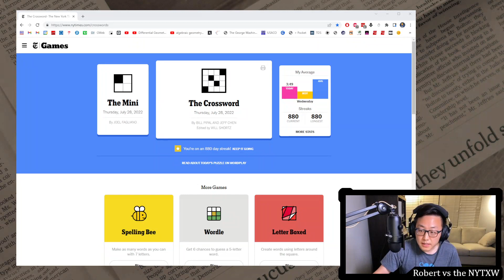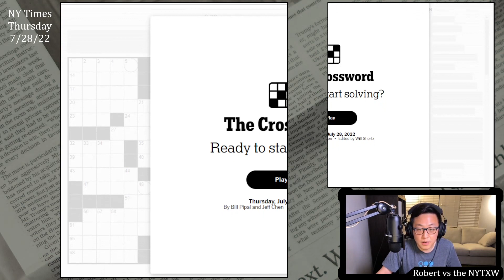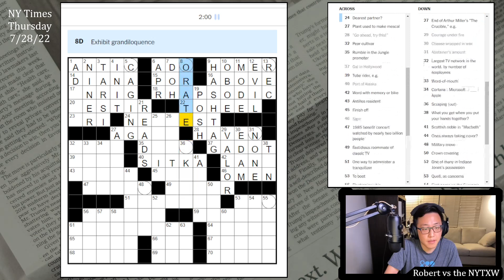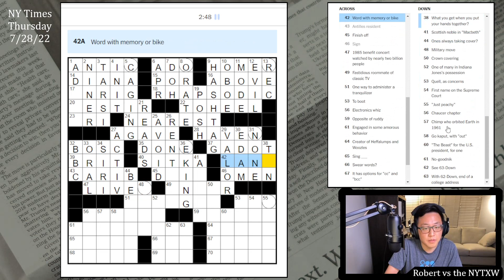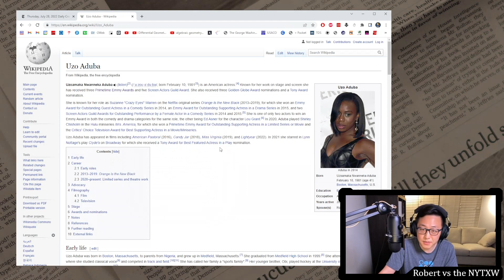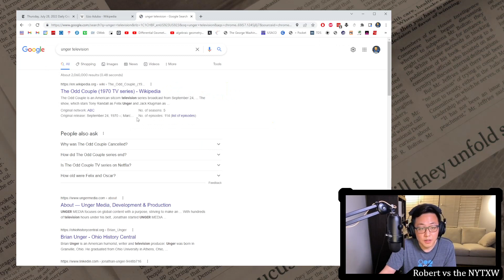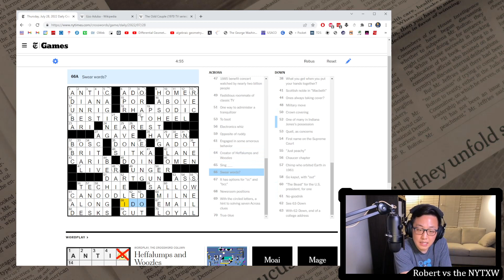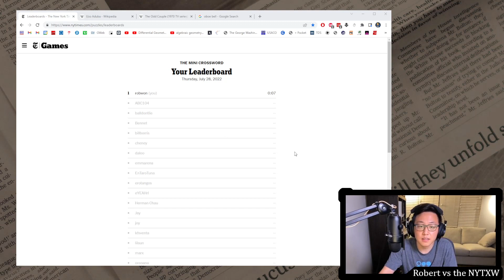I like the gimmick [0:07/4:55] || Thu 7/28/22 New York Times Crossword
0:00 - Intro
0:25 - Mini puzzle
1:11 - Daily puzzle (by Bill Pipal and Jeff Chen)
6:06 - Commentary

Enjoyed the creativity of the overall mechanic here. It took me an embarrassingly long time to understand what was happening with the CUT corners (just looking at a filled-in portion of the grid makes it fairly obvious). Those circled squares took a lot of my attention, so I was wondering if there was some sort of rebus or something. Anyway nice to use the corners that have been CUT to form part of the revealer. Easy to almost miss that CUT revealer in the bottom row.

Really glad that even if you include the cut corners, all of the acrosses and downs spell out legitimate words, so there's no nonsense in the grid. Nice construction feat. Given that the theme is all over the entire grid, very clean grid too. Uzo ADUBA usually shows up via her first name in crossword puzzles; today we have her last. I wasn't that sure on the ANGUS/UNGER crossing, because I am too young to have watched much of "The Odd Couple" and too uncultured to remember much Shakespeare.

7s on the Mini and 4m55s on the daily puzzle. (Weekly running total: 15m18s)